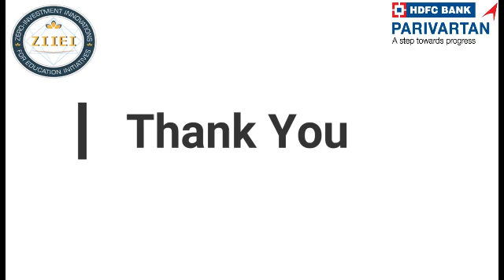| ZIIEI | Role Model School | F.Mary Stella | Dharmapuri | TN |